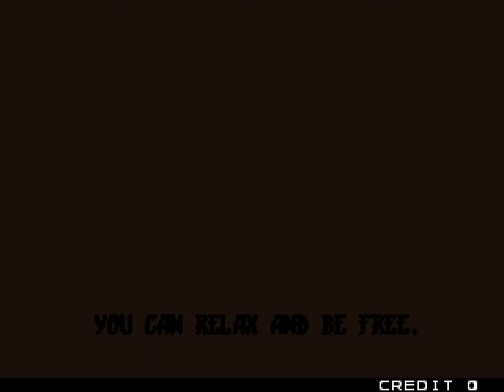Puzzle Bobble 2X パズルボブル2X -- Hardest settings All Clear, highest Blue bubbles route (B-E-I-N-T-Y)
Happy holidays! This video is dedicated to my partner, who likes: Xmas, videogames, cute things but also dark plots (like the end of the world depicted in this game's backgrounds), and the color blue, which has been the criterium to choose which path to do.
This replay is a fun & simple All Clear run of the game (no score/speed run) on Puzzle Mode, on the Xmas set of levels, on hardest settings available, by picking the course in which the rounds have the most Blue bubbles on screen on start. If my count is correct, this run had 255 blue bubbles on start (249 static, 6 randomly generated).
Also, Bobblun from player side 2 because he's blue.

Recording details
Game: Puzzle Bobble 2X Ver. 2.2J 1995/11/11 (Arcade release on Taito F3 System - Taito, 1995)
Player: giro-X
Emulator: WolfMAME 0.194
Record date: 12/11/2021
Other info: 1CC, Puzzle/X mode, 2P side
This replay has altered settings:
-Difficulty: Very Hard
-Intrude play: Off
-Continue: Off
Other settings as default.

Special thanks to my friend JCK for making a video for me, as my PC is too weak in performances to record a video.
and currently does for another Italian arcade gaming community called MAME Retro Avengers (forum YT ) of which I'm an active member.
Original input file is preserved and can potentially be shared on request. (The inputs are there for the only purpose of verification. You are not allowed to recreate a video on your own without my permission - which you won't have - or to use them for any other intention.)